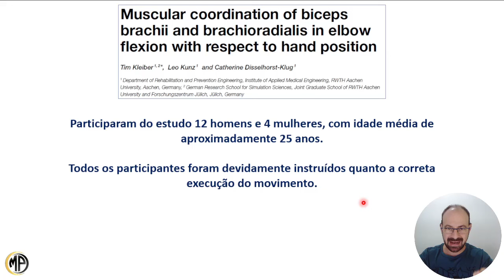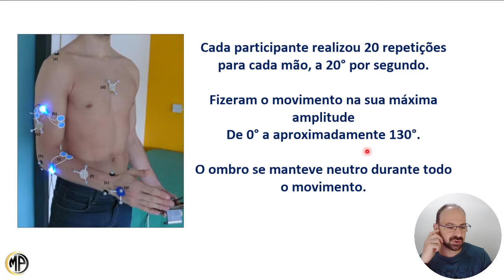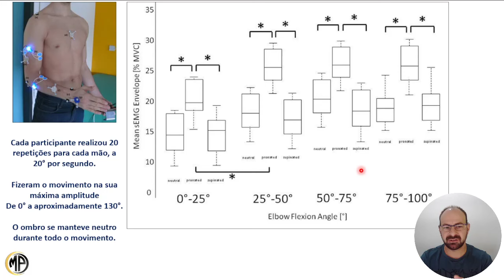QUAL O MELHOR EXERCÍCIO PARA ANTEBRAÇO?